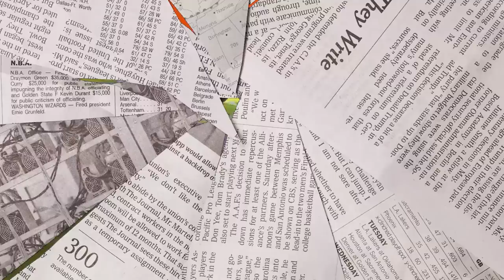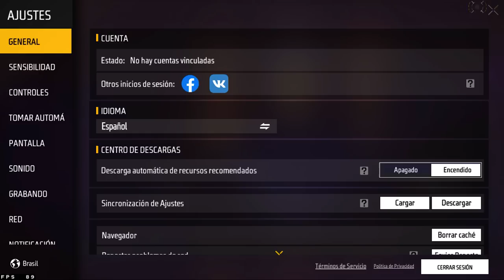ADIOS PEAK 😥 NOVEDADES del NUEVO SERVIDOR AVANZADO de FREE FIRE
Nos metimos al nuevo servidor avanzado y en este hemos encontrado muchas nuevas implementaciones, unas buenas y otras no tan buenas.
Veamos con que sorpresa nos sale Garena